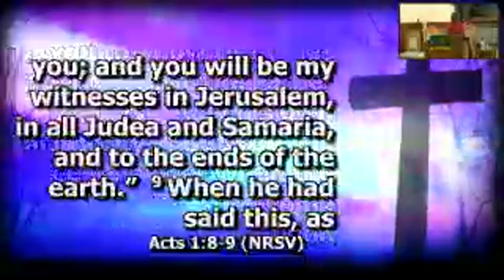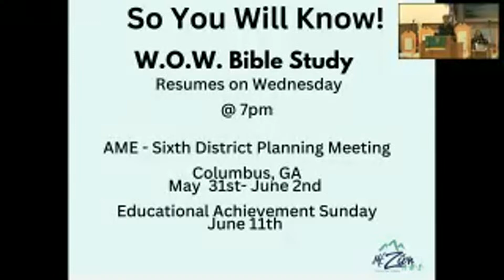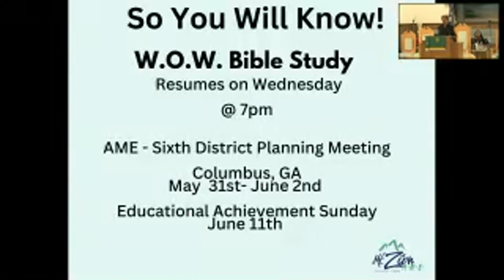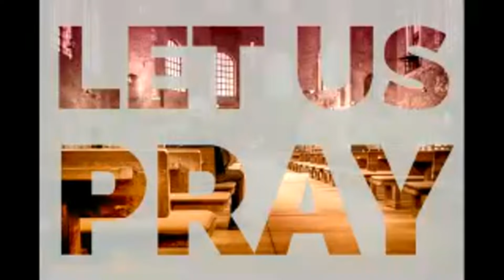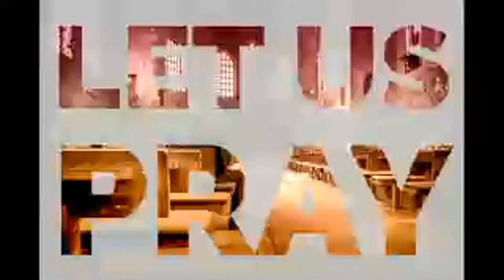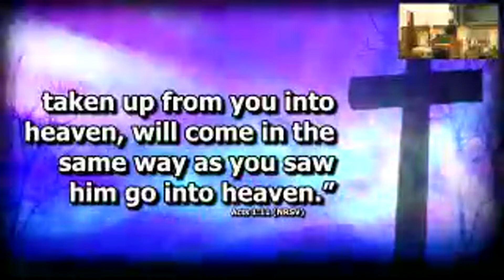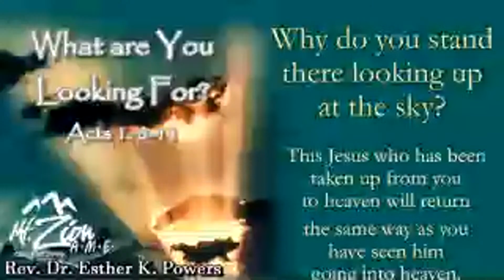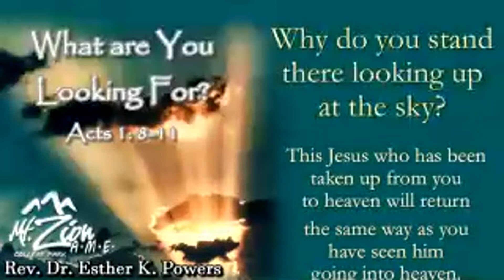Virtual Worship at Mt. Zion AME College Park, GA | 05.21.23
Sermon: What are You Looking For?
Scripture: Acts 1 6-14
Rev. Dr. Esther K. Powers
Pastor E